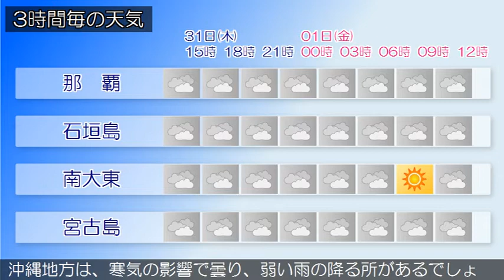2020/12/31 沖縄地方の天気予報 昼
沖縄本島地方の沿岸の海域は、うねりを伴い大しけとなってい
ます。海上や海岸付近では、３１日夕方まで高波に警戒してく
ださい。また、沖縄本島地方では３１日夕方まで強風に注意し
てください。沖縄地方は、大陸の高気圧の張り出しに伴う寒気
の影響で曇っており、弱い雨の降っている所があります。大東
島地方は、雲のすき間で晴れています。３１日から１月１日の
沖縄地方は、寒気の影響で曇り、弱い雨の降る所があるでしょ
う。大東島地方では、１日は晴れる時間帯もある見込みです。